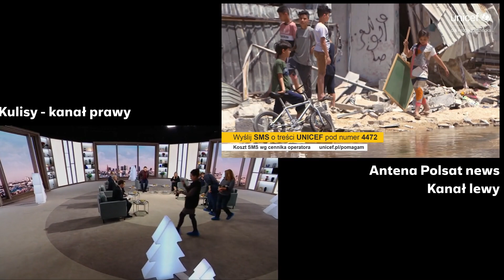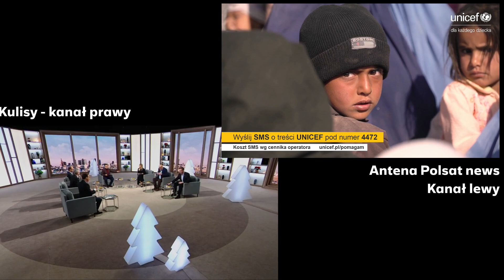Polsat News -Śniadanie Rymanowskiego KULISY 24.12.2023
ktoś zapomniał tego wyciąć xd